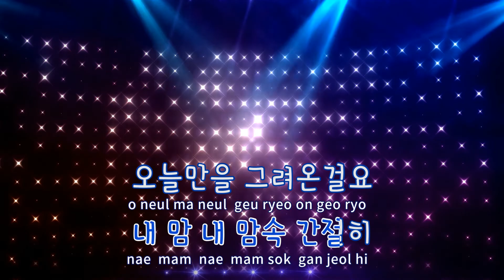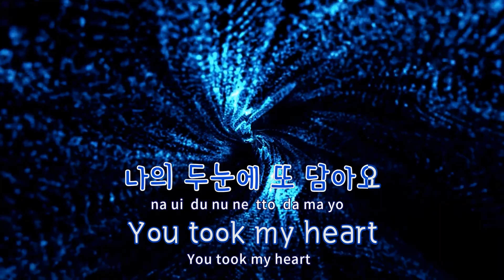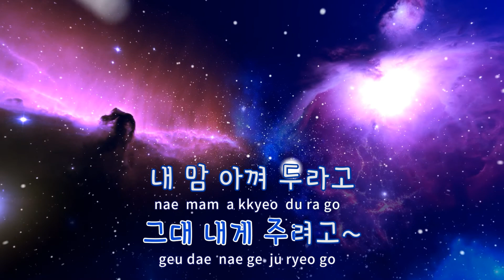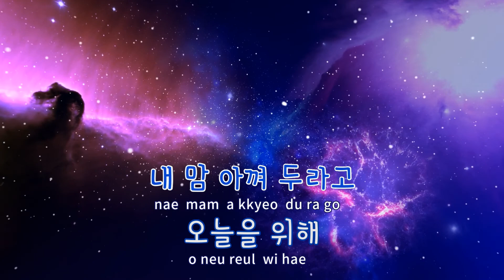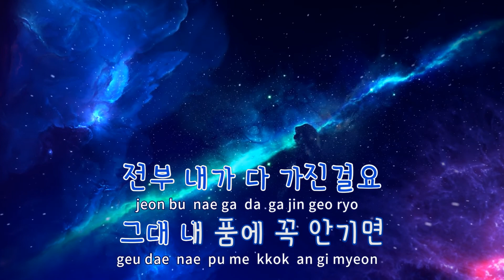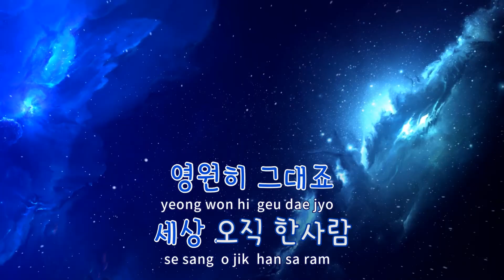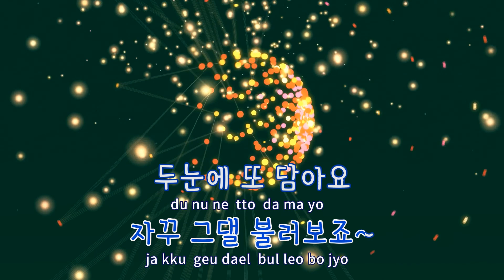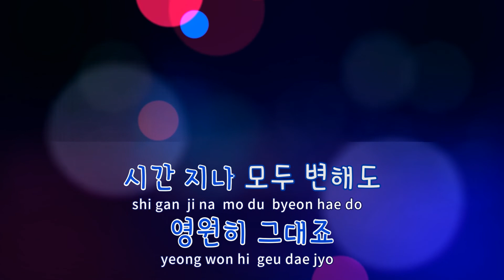[TJ노래방] Baby Girl - 더 레이 / TJ Karaoke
Baby Girl  --  더 레이